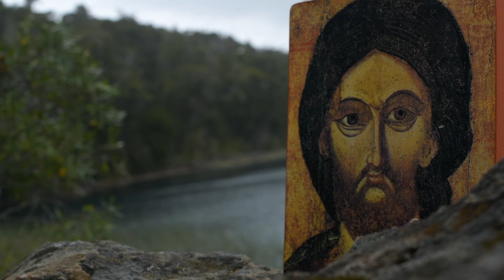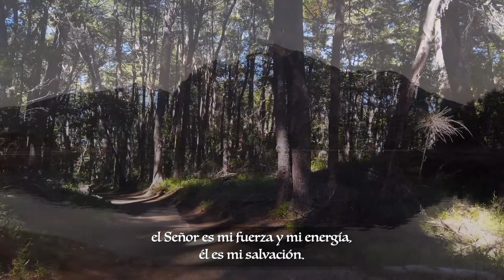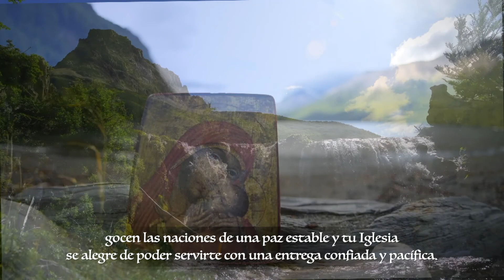Laudes - VIII Domingo del Tiempo Ordinario